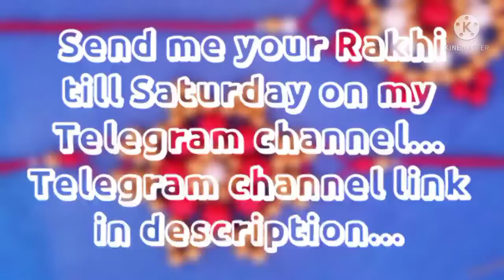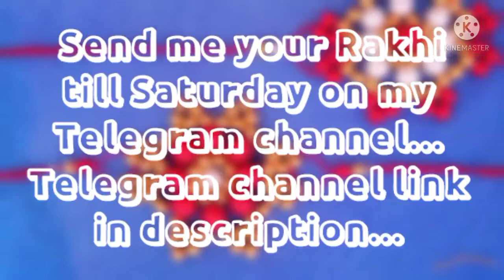How to make Rakhi | Pearl Rakhi | Handmade | Colourful creations | By Ananish